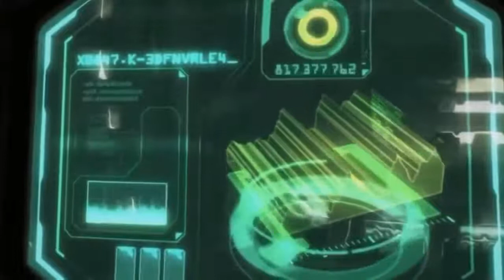افضل فيلم انمي (best animation movies ) فضلا الضغط على كلمة subscribe اشتراك الحمراء اسفل الفيديو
فيلم انمي من الافلام التي يعشقها المشاهدين  رعب وقتال قصة مشوقه

افلام عربي.افلام رعب.أفلام ولان.افلام كوم\.افلام افلام.افلام 2020 HD.أفلام ديزني.افلام اكشن اسطوريه مترجمة.افلام انمي اكشن.افلام انمي مغامرات.أفلام انمي مدرسية

افلام انمي رومانسية مترجمة اون لاين.افلام انمي للاطفال.أفضل أفلام أنمي.أفلام انمي حزينة.أفضل أفلام أنمي 2019.op animation movies.best animation movies (2018).Best Animation movies 2019.Best Animation movies IMDb.Animation movies list
Animation Movies 2020.Best animation series.Animation Movies 2019 martial arts training